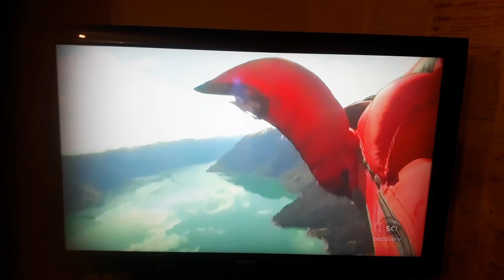October 15, 2018